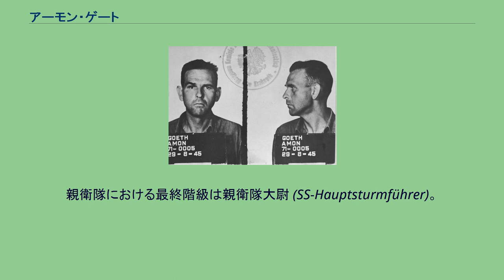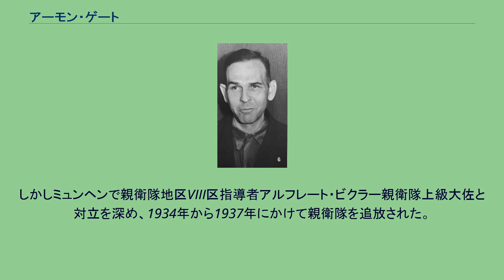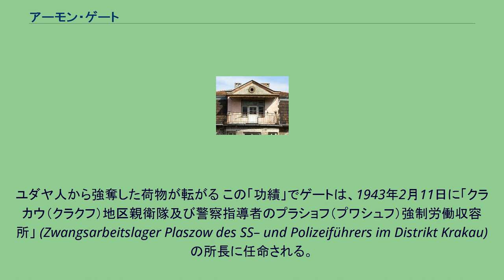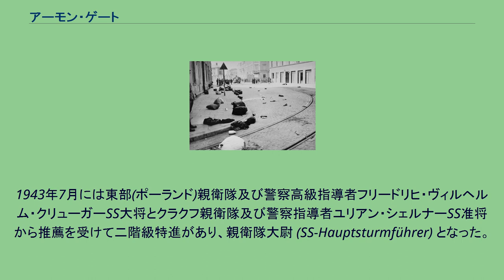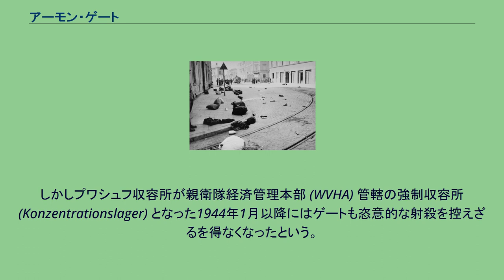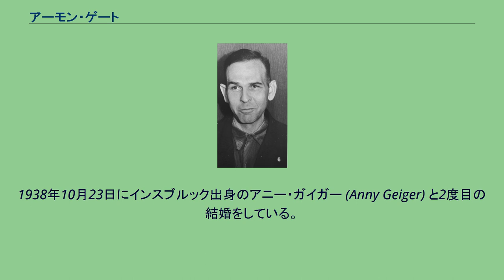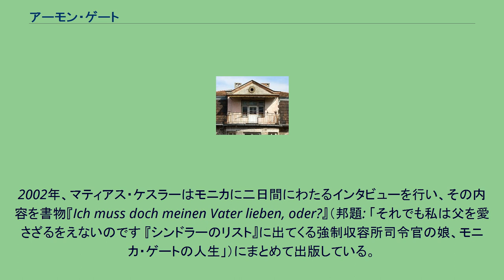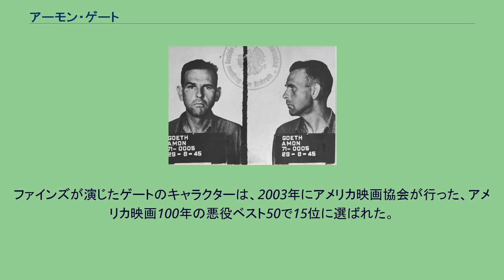アーモン・ゲート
オスカー・シンドラー
アーモン・レオポルト・ゲート（ドイツ語: Amon Leopold Göth 発音, 1908年12月11日 ‐ 1946年9月13日）は、ドイツのナチス親衛隊将校。
第二次世界大戦中、クラクフ・プワシュフ強制収容所の所長を務めた。
戦後にポーランドの法廷から戦争犯罪人として起訴され、ユダヤ人虐殺の責任を問われて死刑判決を受け、刑死した。
親衛隊における最終階級は親衛隊大尉 (SS-Hauptsturmführer)。
スティーヴン・スピルバーグの映画『シンドラーのリスト』の主要人物として著名。
愛称はモニー (Mony)。
アーモン・フランツ・ゲート (Amon Franz Göth) とその妻ベルタ（Bertha、旧姓: シュヴェント〈Schwendt〉）の間の一人息子としてオーストリア＝ハンガリー帝国首都ウィーンに生まれた。
父フランツは軍事専門書を扱う「アーモン・フランツ・ゲート出版社 (Verlagsanstalt Amon Franz Göth)」のオーナーだった。
ゲート家はカトリックを熱心に信仰する家庭で経済的には上層中産階級に位置した。
当時高級品だった自動車も所有していた。
父フランツは海外出張が多く、母ベルタがその留守に会社を預かって経営を行っていた。
両親ともに仕事が忙しかったため、父方の叔母のケーテ (Kathy) がゲートを養育した。
ゲートはウィーンの小学校を卒業した後、実科ギムナジウムを出る。
その後、ヴァイトホーフェン・アン・デア・ターヤの大学で経済学を学んだ。
卒業後にはウィーンに戻り、父の会社で働いた。
学生時代からナチズムに共感し、1925年に国家社会主義ドイツ労働者党オーストリア支部（オーストリア・ナチス）の青年組織に参加した。
やがて不統一なオーストリア・ナチスより護国団の方に惹かれ、1927年には護国団の中でも特に反ユダヤ主義が強い「シュタイアーマルク郷土防衛」のウィーン支部に入団した。
しかし1930年にオーストリア・ナチスと護国団の議会選挙共闘の試みが失敗した後には、ナチスに賛同してシュタイアーマルク郷土防衛から離れている。
1931年5月31日にナチ党に正式な党員として入党している（党員番号510,764）。
1932年に親衛隊(SS) に入隊した（隊員番号43,673。1930年入隊とする資料も存在するが、正規の入隊は1932年であると思われる）。
1933年春に親衛隊軍曹 (SS-Scharführer) に昇進。
ドイツでナチ党が政権を取った1933年、オーストリアではナチ党への警戒が高まり、ナチ党は非合法政党にされた。
オーストリアのSS部隊はテロ活動を本格的に行うようになった。
ゲートも1933年に反ナチ的なオーストリア政府公務員に対して暗殺テロを行い、ドイツへ国外逃亡している。
以降ゲートはドイツとオーストリアを密入国で行き来するようになった。
1934年7月にナチ党員によるオーストリア首相エンゲルベルト・ドルフースの暗殺事件があり、オーストリアで6000人のナチ党員が逮捕された。
ゲートもこの際に逮捕された一人だった。
しかしゲートは脱走に成功し、ドイツのミュンヘンへ逃れている。
しかしミュンヘンで親衛隊地区VIII区指導者アルフレート・ビクラー親衛隊上級大佐と対立を深め、1934年から1937年にかけて親衛隊を追放された。
その間はミュンヘンで家業の出版業に従事していたという。
1937年に親衛隊への復帰を許され、1938年春にアンシュルス（ドイツによるオーストリア併合）があると、ウィーンに戻った。
親衛隊のフルタイム隊員となり、ウィーンに駐留する一般親衛隊部隊「第89親衛隊連隊」(SS-Standarte 89)に所属した。
親衛隊人種移住本部の許可を得て1938年10月23日にインスブルック生まれのアニー・ガイガー (Anny Geiger) と結婚した。
彼女との間に3人の子供を儲けており、うち2人が無事成長した。
1940年11月に親衛隊曹長 (SS-Oberscharführer) に昇進した。
1940年にカトヴィッツ（旧ポーランド領。ポーランド侵攻後、ドイツ領に編入された）へ派遣され、ドイツ民族対策本部 (VOMI) カトヴィッツ支部で現地のドイツ民族を保護・編入する作業にあたった。
1941年11月には親衛隊...